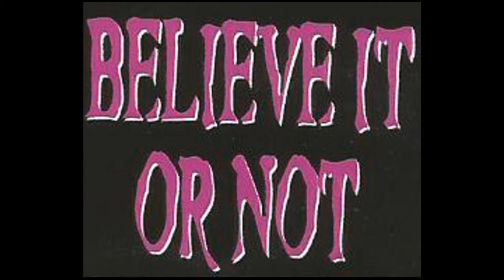The Devil You Know - The Lords Of The New Church